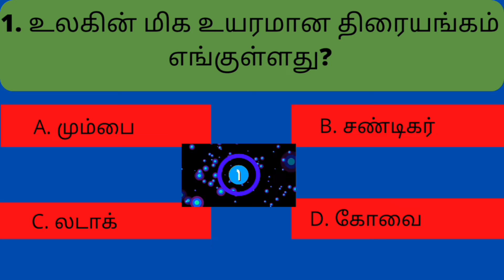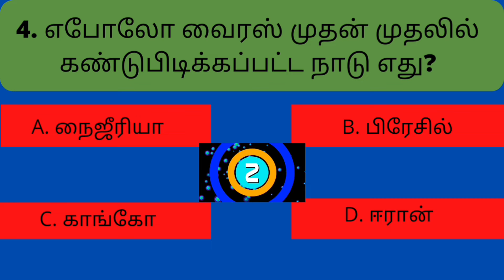✒️✒️✒️GK முடிந்தால் கண்டுபிடி - 2 | tamil